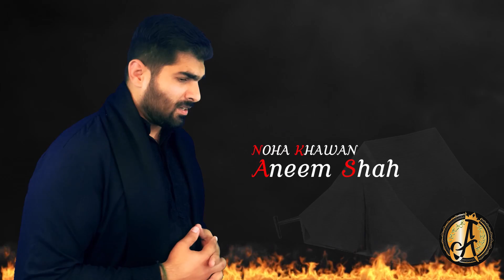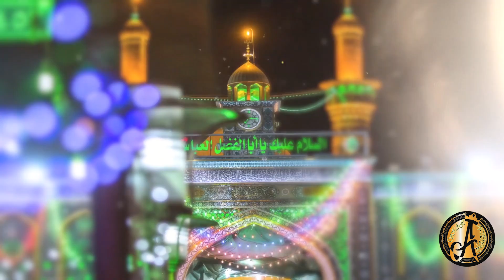ANEEM SHAH - RONE NAHI DETE | New noha BIBI Sakina س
MANQABAT IMAM E ZAMANA AS

NOHA
MERSIA
Aneem shah

zahra dyan jayan
4K QUALITY

ZAHRA DYAN JAYAN

Manqabat
Copyright

LIVE LIKE ALI(as)
DIE LIKE HUSSAIN(as)

LOVERS OF AHLULBAIT(as)

A disclaimer is generally any statement intended to specify or delimit the scope of rights and obligations that may be exercised and enforced by parties in a legally recognized .
Aneem ali shah
UK LONDON
PAKISTANI

گھر سے مباہلے کے لیے پنجتن